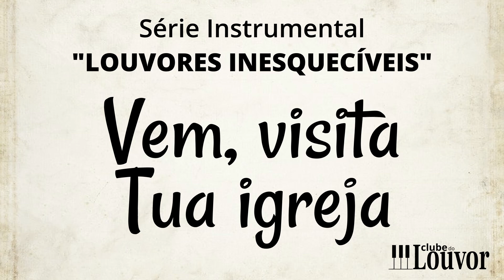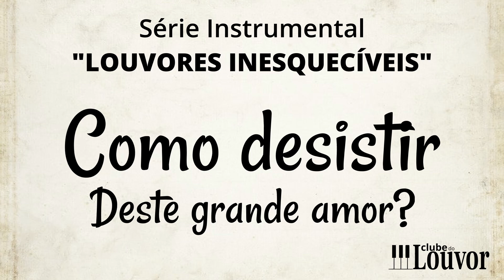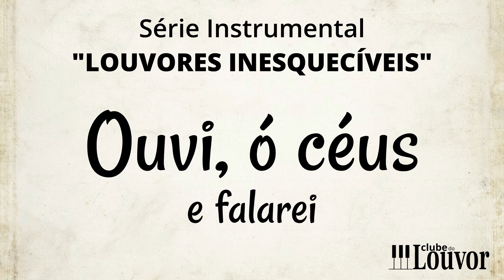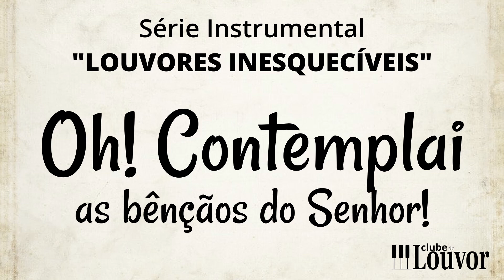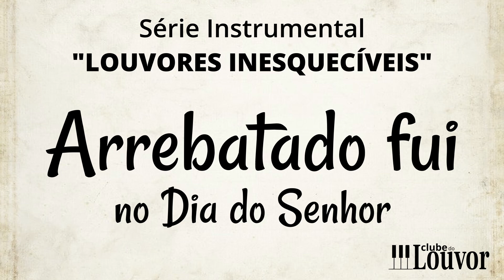1 HORA DE LOUVORES INSTRUMENTAIS - [ICM - MARANATA]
LOUVORES
- Vitórias
- Adorarei
- Vem Visita Tua Igreja
- Obra Viva
- Ao cordeiro
- Rude Cruz
- Só em Jesus
- No Getsêmani
- Buscar-me-eis
- Tu, ó Senhor
- Como desistir deste grande amor
- Ouvi, ó Ceus e falarei
- Abba, Pai
- Toda Promessa
- Oh! Contemplai as bênçãos do Senhor
- Falar com Deus
- Clamo a Ti, ó meu Senhor
- Somos Teu povo, Tua Igreja
- Clamando estou, ó meu Jesus
- Arrebatado fui no dia do Senhor